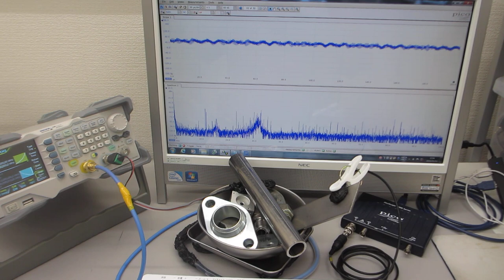共振現象と非線形現象の最適化（超音波システム研究所）